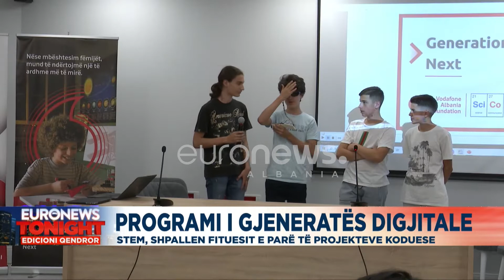Programi i gjeneratës digjitale, shpallen fituesit e parë të projekteve koduese